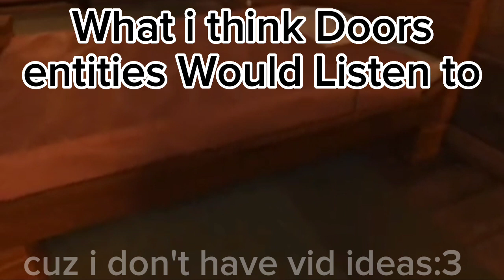What i think Doors entities Would Listen to,but i have 0% Motivation (probably gonna make pt.2)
yes i Started Playing Doors again so I'm in My Doors era again🔥🔥🔥

1. Smells like teen Spirit- Nirvana
2. Stressed Out- Twenty One Pilots
3. Poker face- Lady Gaga
4. Hayloft- Mother Mother

i got 0% Motivation and 0% Vid ideas:')